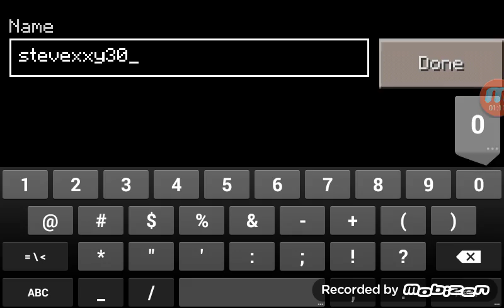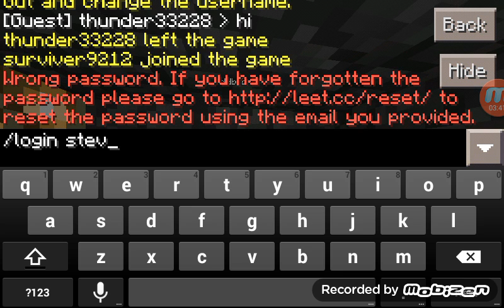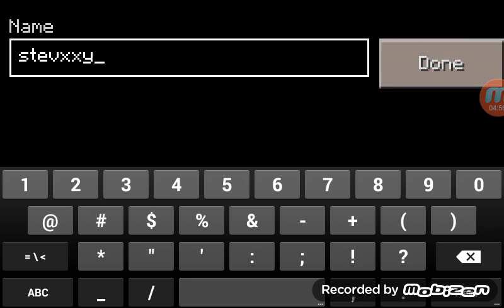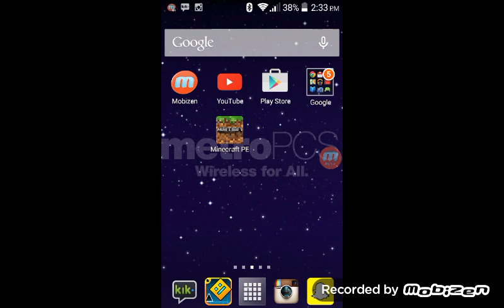TRYING TO HACK A MCPE ACCOUNT(If your watching this i wasted your time)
Lol im sorry

Kik : Beercask7